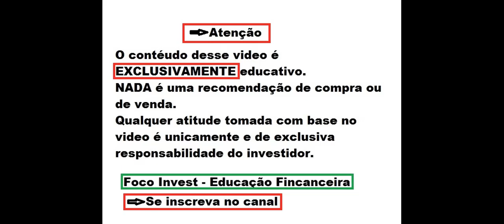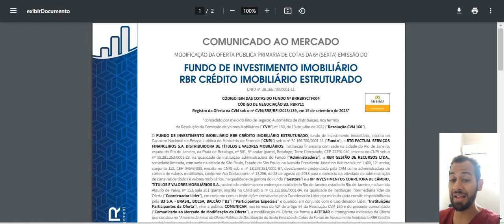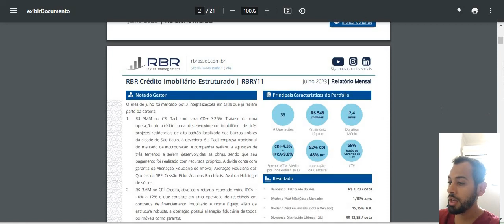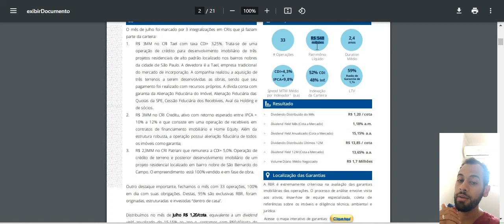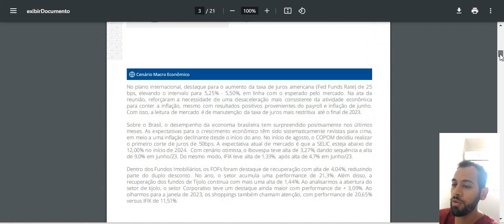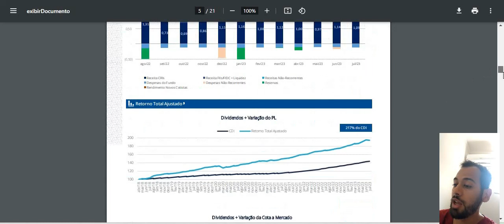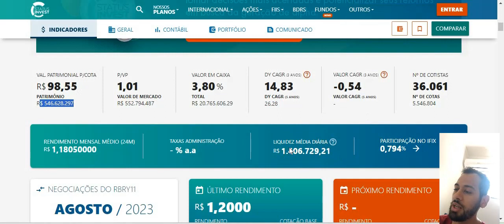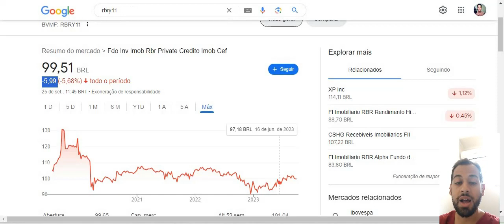RBRY11 VALE A PENA ? QUANTO RENDE ESTE FII ? ANÁLISE COMPLETA E DETALHES ! FUNDOS IMOBILIARIOS !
Quer saber mais me conte nos comentários.
Ficou duvidas ?